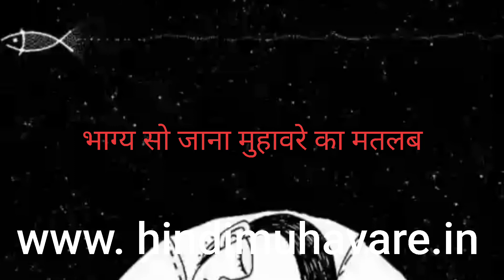bhagya so jana muhavare ka arth // भाग्य सो जाना मुहावरे का अर्थ // book study // hindi muhavare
bhagya so jana muhavare ka arth,bhagy so gana,muhavare,so jana,mymind by rohitash Kumar,भाग्य सो जाना,भाग्य सो जाना मुहावरे का अर्थ,भाग्य सो जाना मुहावरा,भाग्य सो जाना मुहावरे का मतलब,भाग्य सो जाना मुहावरे का अर्थ और वाक्य में प्रयोग,भाग्य सो जाना मुहावरे का वाक्य,hindi muhavare,Book study,hindi book study,Hindi vyakran